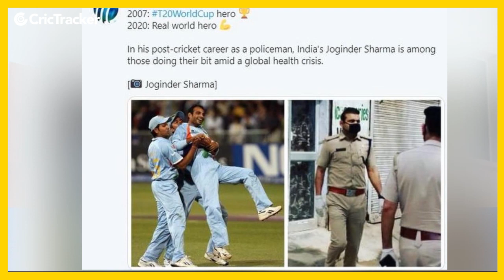Joginder Sharma Biography, Achievements, Current Job & Life Style | Forgotten Hero's Ep - 1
Joginder Sharma’s name will be edged forever in the history books of Indian cricket. The right-arm pacer bowled the final over of the World T20 in South Africa in 2007. He was a hero for the entire nation. But, what can baffle many fans, is the fact the ball which got Misbah-ul-Haq out in Johannesburg was the last ever ball which he bowled in international cricket.

After that famous win, Sharma found it difficult to make a cut into the Indian squad. Probably, he wouldn’t have been on that flight to South Africa in 2007, had Zaheer Khan not got injured. He played for Chennai Super Kings in the IPL. He represented Haryana till 2017, after which he hasn’t played any top-level cricket. He only ever played four ODIs and four T20Is for India.

During the early times of the lockdown, he once again came in news, when he was seen helping medical officials in their fight against coronavirus. He is serving as the Deputy Superintendent of the Haryana Police currently.

Watch out the story of India's Forgotten Hero.